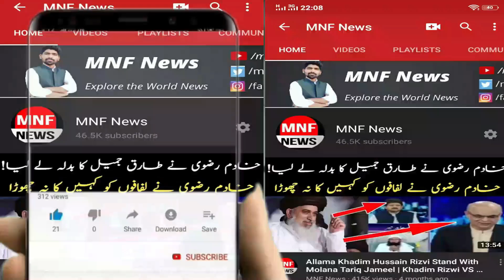University Of Lahore Proposal Hadiqa Javed and Shehryar Ahmad Complete Viral Video